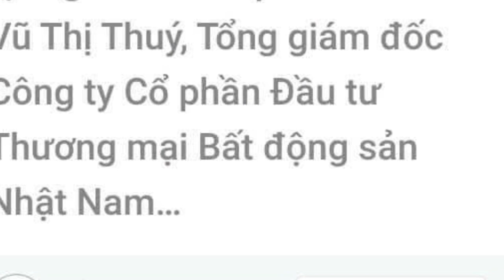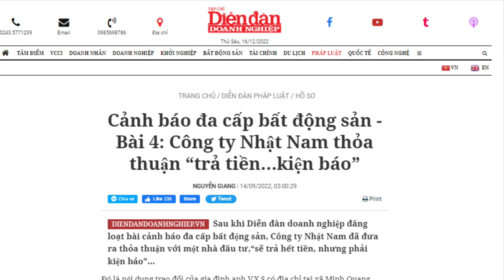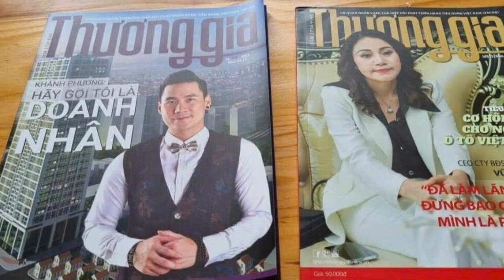Vợ ca sĩ Khánh Phương - CEO Bất động sản Nhật Nam bị công an ra lệnh tạm giữ khẩn cấp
Công an thành phố Hà Nội tạm giữ khẩn cấp đối với bà Vũ Thị Thuý Tổng giám đốc Công ty Cổ phần Đầu tư Thương mại Bất động sản Nhật Nam.

Bà Vũ Thị Thuý sinh năm 1983, là Tổng giám đốc Công ty Cổ phần Đầu tư Thương mại Bất động sản Nhật Nam và Chủ tịch HĐQT kiêm Giám đốc Công ty Cổ phần Sông Đà 1.01 (SJC). Bà Thuý cũng là vợ ca sĩ Khánh Phương..

Theo thông báo, bà Thuý đã có hành vi đưa ra thông tin sai sự thật về Công ty Cổ phần Đầu tư Thương mại Bất động sản Nhật Nam có nhiều bất động sản, dự án đầu tư, có lợi nhuận cao để huy động vốn của nhiều cá nhân, rồi sử dụng một phần tiền này để trả lãi cho các cá nhân trên.

Sau đó, vị CEO Bất động sản Nhật Nam đã chiếm đoạt số tiền đặc biệt lớn, vi phạm vào Khoản 4 Điều 174 Bộ Luật Hình sự.

Hiện bà Thuý đang bị cơ quan công an giữ người trong trường hợp khẩn cấp tại trại giam số 1, Công an thành phố Hà Nội.